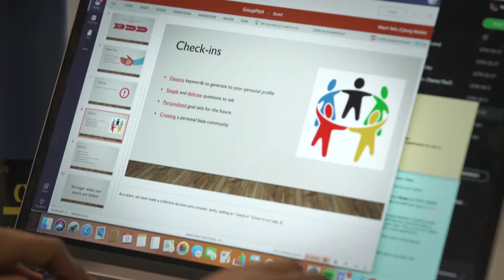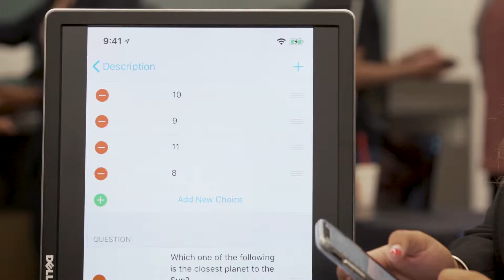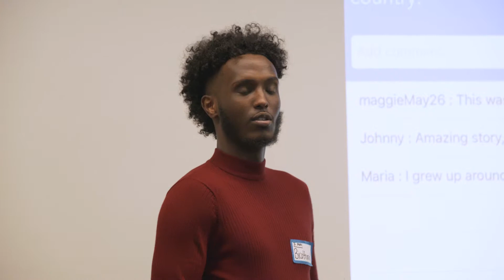Microsoft 365 Core - The New Technologists Program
The New Technologists program was started by the Microsoft 365 Core team to promote real life, hands-on training for underserved and marginalized college students. Students learn app building, project management, and that their voices matter in the world of technology.